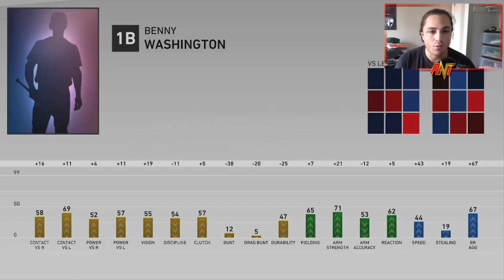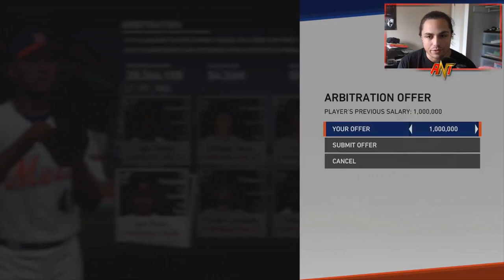TIM TEBOW REBUILD!! | MLB the Show 19